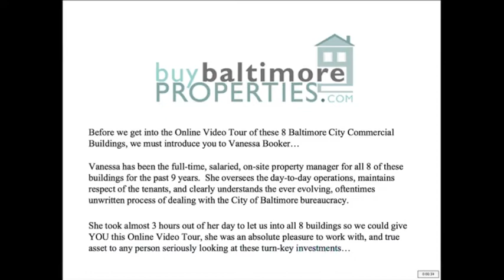Charles Village Commercial Package | Interview with Property Manager Vanessa Booker